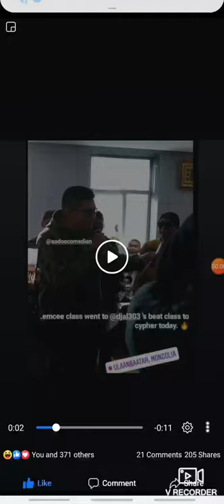Comedian Sodoo- Gants tatna geegvi ymuu.